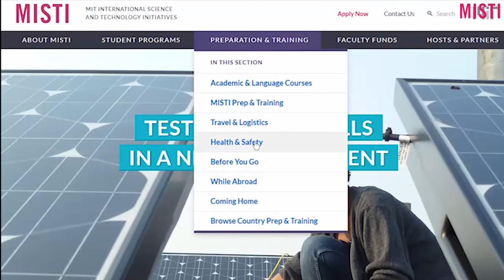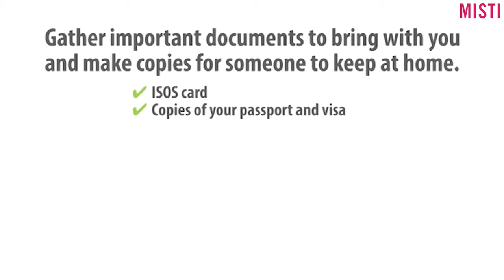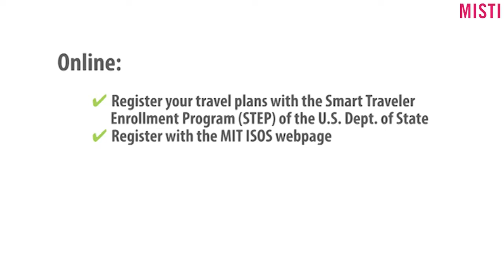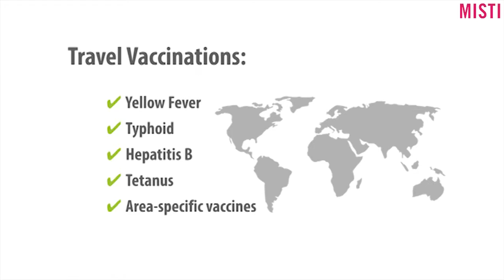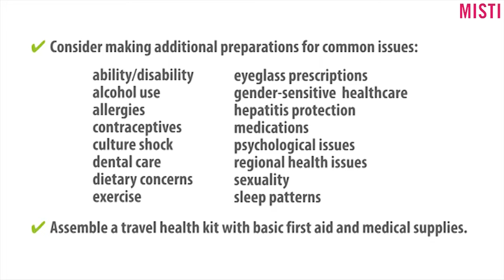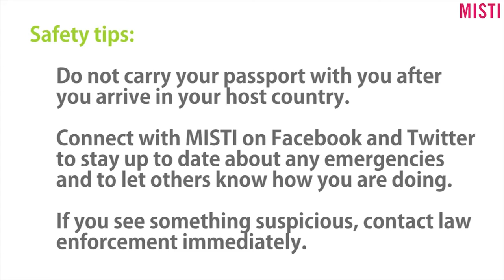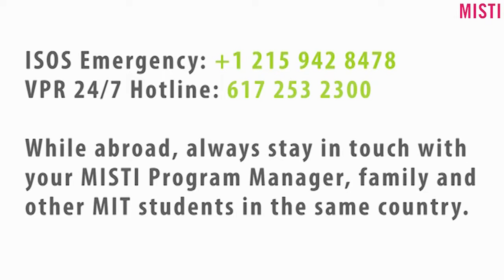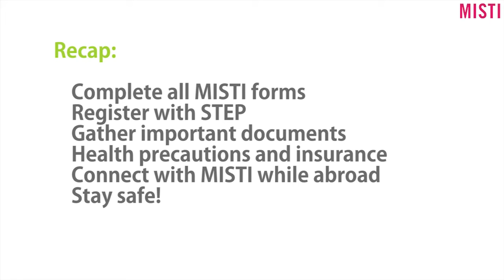MISTI Health & Safety video - Starring Tim the Beaver - 2016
Follow Tim the Beaver as he prepares for his summer interning abroad through MISTI - from chatting with VPR, to getting vaccines with MIT Medical's Travel Health Clinic. You'll never guess who's behind the mascot! MISTI (MIT International Science and Technology Initiatives) makes it possible for MIT students to experience the world while advancing knowledge, tackling tough challenges, and preparing for lives of impact, service, and leadership in an interconnected global society.

misti.mit.edu